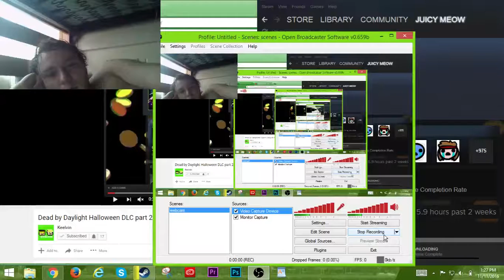the font on the achievement showcase on steam is still the same font as it was before